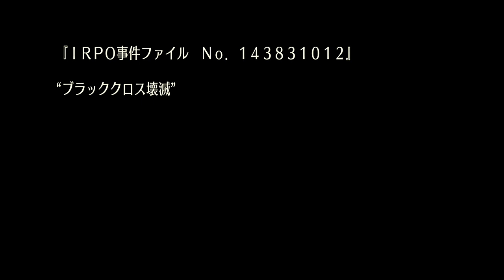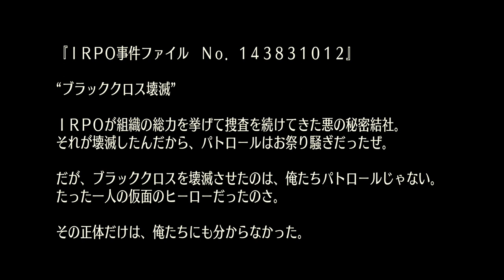【サガ・フロンティアRemastered】主人公ヒューズ編１：双子の術士事件